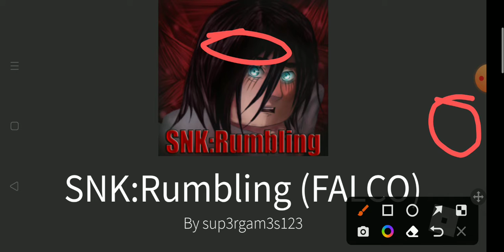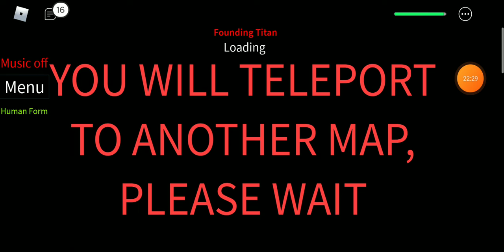Attack on Titan roblox